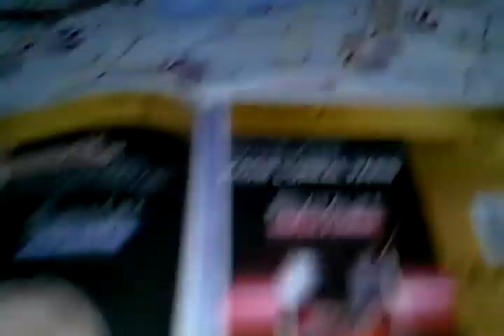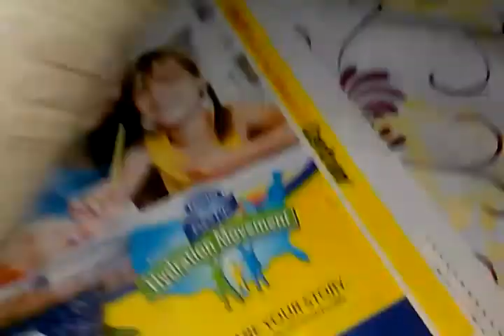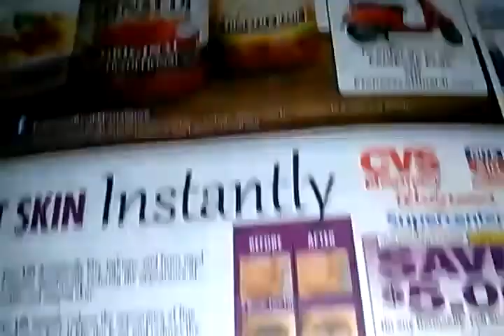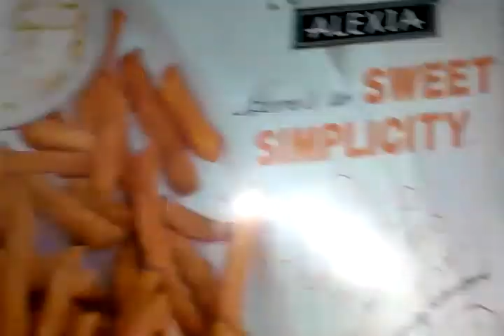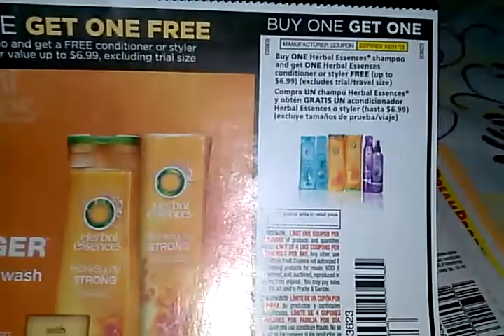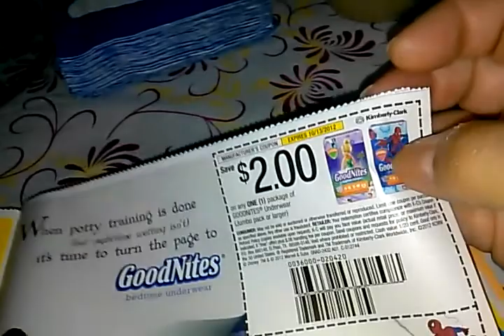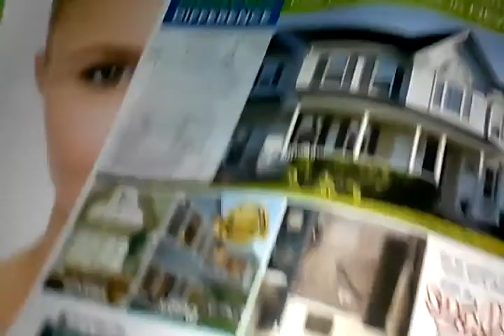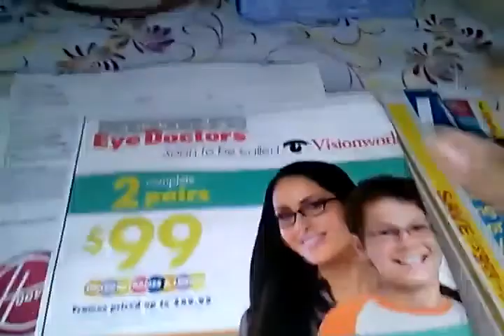cupones de domingo 9/16